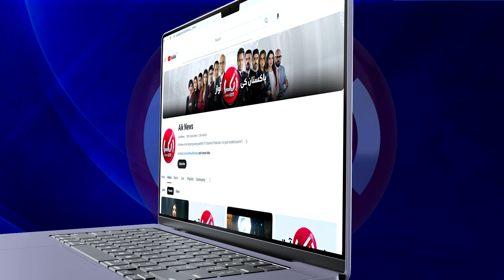Why Is Terrorism Not Ending In The Country? | Khawaja Asif Advises All Political Parties | Aik News